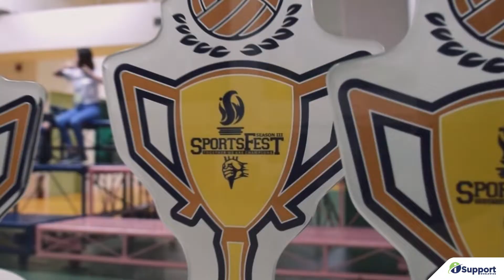Sportsfest Season 3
iSupport Worldwide employees took a break from the corporate environment and gathered together in the spirit of fun, camaraderie, friendship, and teamwork.